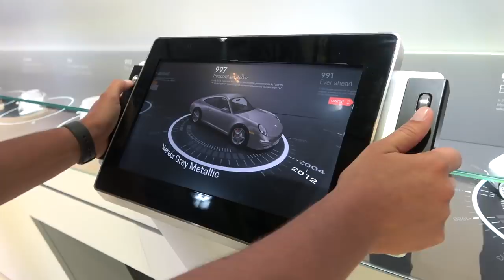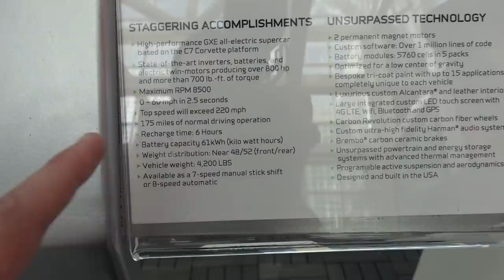2020 PORSCHE 992! *Everything You NEED To Know*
I'm so excited to finally be launching the new line of merchandise guys. I hope you love it as much as I do!

Family friendly

2020 PORSCHE 992! *Everything You NEED To Know*